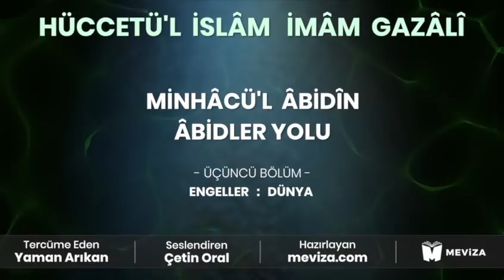4 - Âbidler Yolu - Dünya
4 - Âbidler Yolu - Dünya

İslam âleminin büyük âlimlerinden İmam Gazali Hazretlerinin en önemli eserlerinden biri olan Minhacül Abidin, şimdi ücretsiz sesli kitap olarak, meviza tarafından hizmetinize sunuluyor.

Aziz ve Celil olan Allah istifademiz her daim bereketli eylesin.

Minhacü'l Âbidîn (Âbidler Yolu) Yayın Bilgileri:

Yayınevi: Uyanış Yayınevi
Tercüme Eden: Yaman Arıkan
Seslendiren: Çetin Oral
Hazırlayan: Meviza

Bu sesli kitap indirilebilir, paylaşılabilir, dijital ortamda dağıtılabilir. Ancak hiçbir şekilde içerikleri değiştirilemez, yeniden hazırlanamaz ve bir ücret karşılığında dağıtılamaz.

5846 sayılı fikir ve sanat eserleri kanunu kapsamında, bu telif hakkı bildiriminde yer alan kullanım şartlarına riayet edilmediğinde veya tarafımızdan tespit edildiğinde gerekli yasal işlem başlatılacaktır.